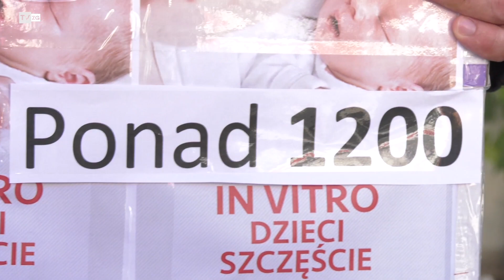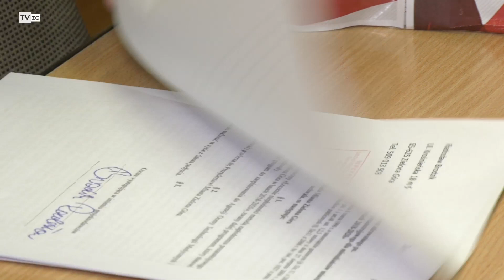TvZG.pl - Obywatelskie InVitro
Zapłodnienie pozaustrojowe, popularnie nazywane zabiegami in vitro to używając jeżyka czysto medycznego metoda zapłodnienia polegająca na doprowadzeniu do połączenia komórki jajowej i plemnika w warunkach laboratoryjnych, poza żeńskim układem rozrodczym. Metoda ta zaliczana jest do technik rozrodu wspomaganego medycznie i metod leczenia niepłodności. Niestety, cały proces prowadzący do zapłodnienia jest skomplikowany, czasochłonny a przede wszystkim kosztowny. W wielu samorządach w Polsce pojawiły się specjalne programy dotyczące finansowego wspierania osób, które jedynie w taki sposób mogą doczekać się ukochanego potomka. W Zielonej Górze od wielu lat prowadzony jest program wspierający badania, które następnie kwalifikują pary do przeprowadzenia zabiegu. Zielonogórscy działacze Sojuszu Lewicy Demokratycznej wspierani przez Stowarzyszenie na rzecz kobiet Baba chcą pójść dalej i proponują pełne  finansowanie całego procesu in vitro.